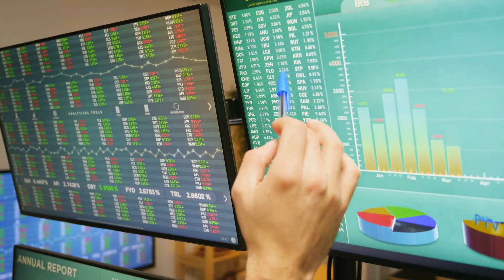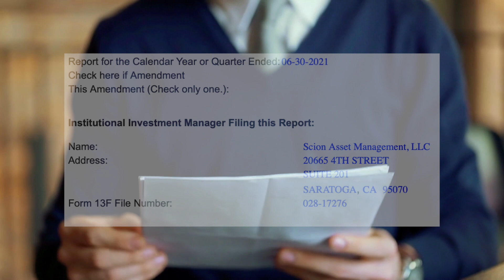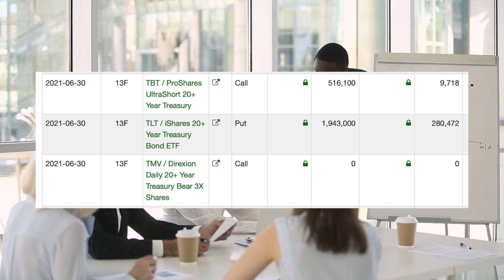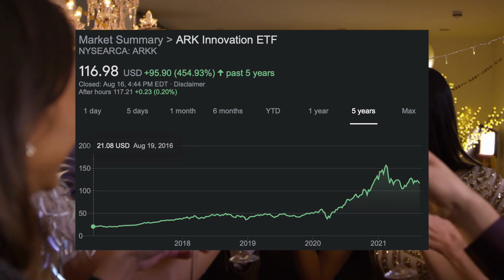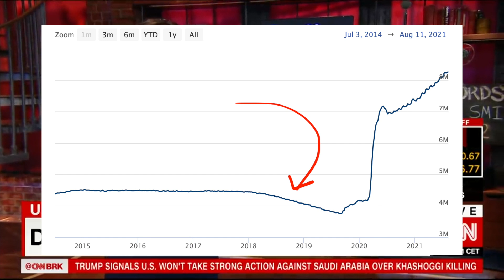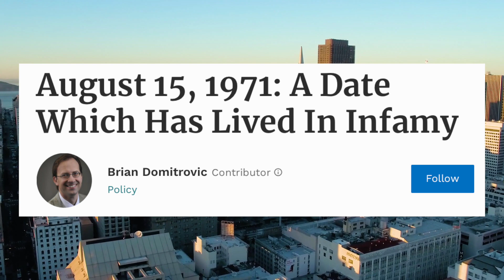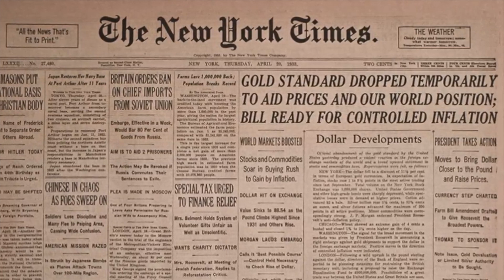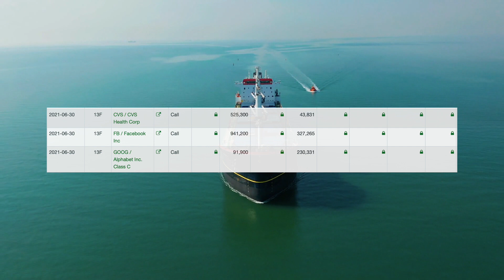Michael Burry’s SHOCKING Position UPDATED | Hyper-Inflation Prep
The 13F. What to most people seems like a simple SEC form, is one of the most important documents in finance. A quarterly report is required to be filed by all institutional managers with over 100 million dollars in assets under management. This document discloses equity holdings and provides us, the common man insight into what the smart money is doing in the market. The most recent round of 13F’s showcased some truly bizarre moves by Scion Asset Management CEO Michael “Big Short” Burry. His bets on hyperinflation, technology, and electric cars were unveiled and everyone has questions whose answers may reveal the troubling future of the United States economy. This new updated version gives us insights into his new short against Cathie Wood and his continued belief in rapid inflation for the United States